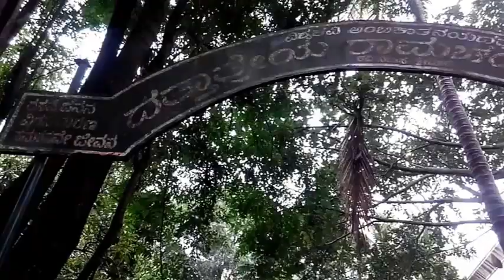DA RA BENDRE Yavara Mane ShriMaataa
Dr Da Ra Bendre is the recipient of "Bharatheeya Jnanapeeta award", the highest literary award in India in the year 1973. He was also awarded the "Padhma Shri" in the year 1969.
Dr Da.Ra.Bendre, also known as Ambika Tanaya Datta -- by his Kavya Nama, is a very well known literary figure in Karnataka. He spent most of his life at Sadhanakeri, in Dharwad in North Karnataka.
Da Ra Bedre Studied in Dharwad and Pune. He worked as a school teacher in Dharwad and later was a college professor at Sholapur.  He stayed in his house  "Shrimaataa" at Sadhanakeri till his death in the year 1981.